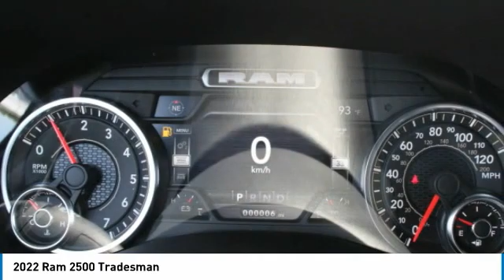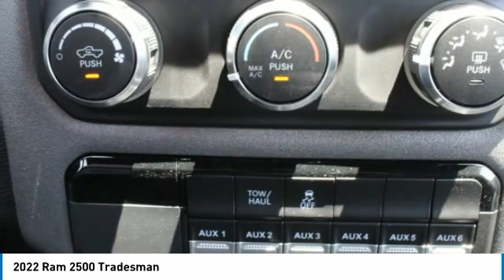2022 Ram 2500 Charlotte NC D225309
2022 Ram 2500 Tradesman

$3,138 off MSRP! Priced below KBB Fair Purchase Price! Keffer Chrysler Jeep Dodge Ram Trucks is proud to offer this attractive-looking 2022 Ram 2500 Tradesman in Patriot Blue Pearlcoat. Well equipped with: Chrome Appearance Group (Bright Front Bumper, Center Hub, Matte Black Mesh Grille w/Chrome, and Wheels: 18 x 8.0 Steel Chrome Clad), Quick Order Package 2GA Tradesman, Snow Chief Group (Anti-Spin Differential Rear Axle, Clearance Lamps, Dash Pass Thru Wire Circuits, and I/P Mounted Auxiliary Switches), Tradesman Level 2 Equipment Group (2 Way Rear Headrest Seat, 4 Way Front Headrests, 40/20/40 Split Bench Seat, Front Armrest w/Cupholders, Manual Adjust 4-Way Driver Seat, Manual Adjust 4-Way Front Passenger Seat, Rear Folding Seat, Rear Power Sliding Window, Rear Window Defroster, and Storage Tray), 115V Auxiliary Front Power Outlet, 17 x 7.5 Steel Styled Wheels, 3.73 Axle Ratio, 400W Inverter, 4-Wheel Disc Brakes, ABS brakes, Active Noise Control System, Air Conditioning, AM/FM radio, Black Exterior Mirrors, Brake assist, Cluster 7.0 TFT Color Display, Delay-off headlights, Driver door bin, Dual front impact airbags, Dual front side impact airbags, Electronic Stability Control, Electronically Controlled Throttle, Emergency communication system: SiriusXM Guardian, Exterior Mirrors w/Heating Element, Front anti-roll bar, Front Center Armrest w/Storage, Front reading lights, Fully automatic headlights, Global Telematics Box Module (TBM), GPS Antenna Input, Heated door mirrors, Heavy Duty Vinyl 40/20/40 Split Bench Seat, Illuminated entry, Integrated Voice Command w/Bluetooth, LED Bed Lighting, Low tire pressure warning, MOPAR Spray In Bedliner, Occupant sensing airbag, Overhead airbag, Overhead console, ParkView Rear Back-Up Camera, Passenger door bin, Passenger vanity mirror, Power door mirrors, Power steering, Power windows, Radio data system, Rear anti-roll bar, Rear step bumper, Selectable Tire Fill Alert, SiriusXM Radio Service, Speed control, Tilt steering wheel, Traction control, Variably intermittent wipers, Vendor Painted Cargo Box, and Vendor Painted Cargo Box Tracking.